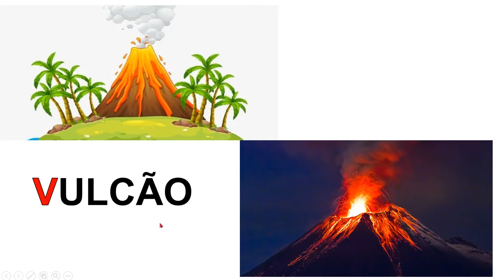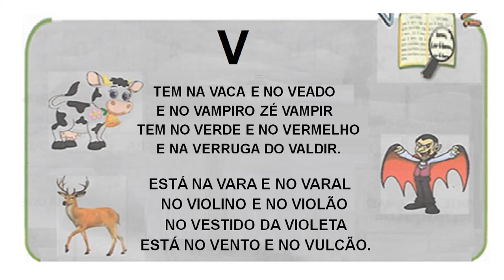ATV 4 1 CAD 2 LETRA V